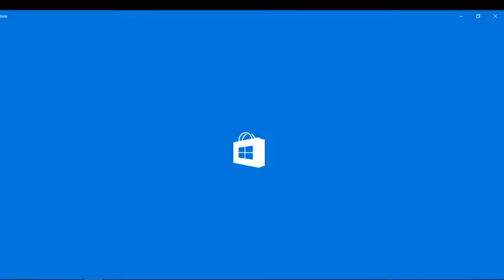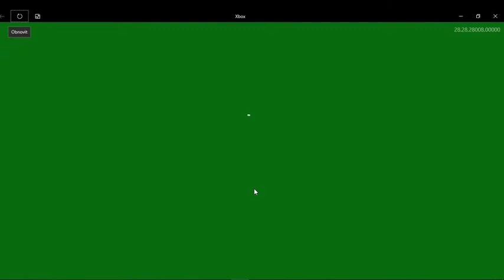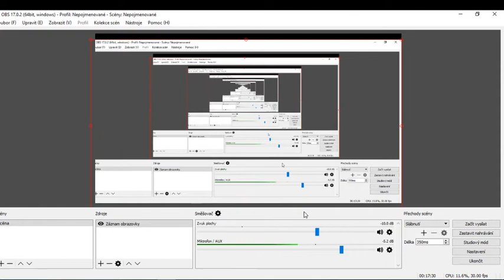S03E2 z minecraft - vylepšení domu a povídání